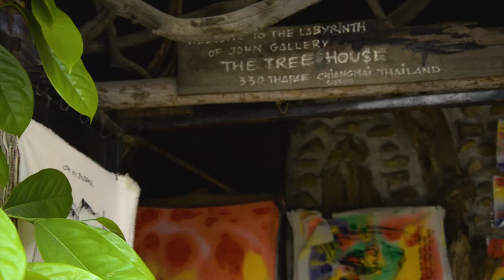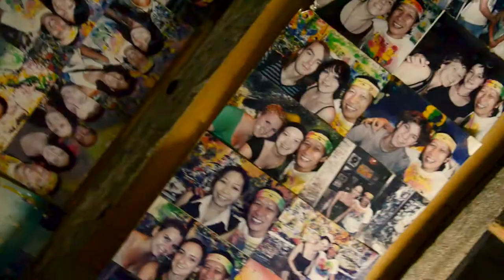After Living on Mountains for 10 Years, John Built a Tree Gallery and Called himself 'Jungle Man'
John has a very unique shop located in the old center of Chiangmai. He never accept interviews so this one is his first one. He belongs to the mountains where he learnt painting, got inspirations, hunt for food and found inner peace. He want to build a gallery before he die. Where? Somewhere on the mountain!